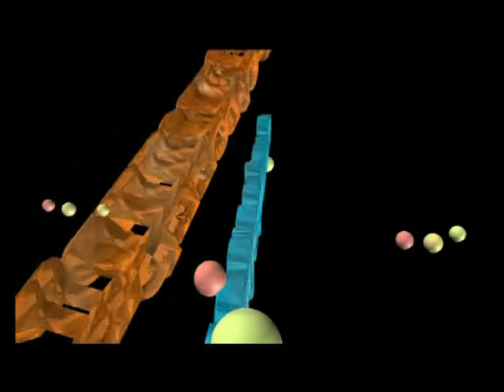Come together - "Сувенир"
Да да - все вместе ...